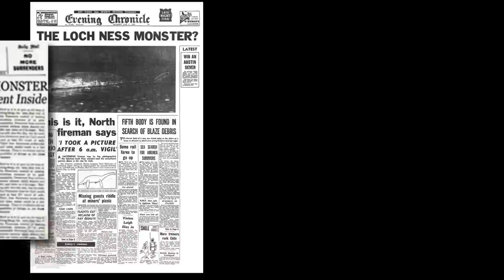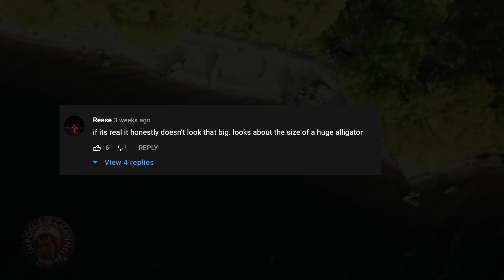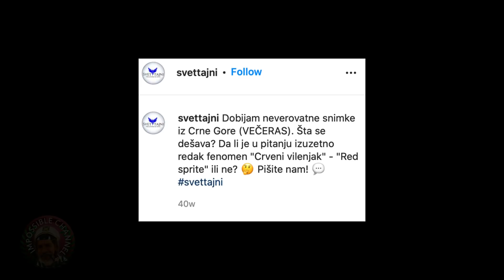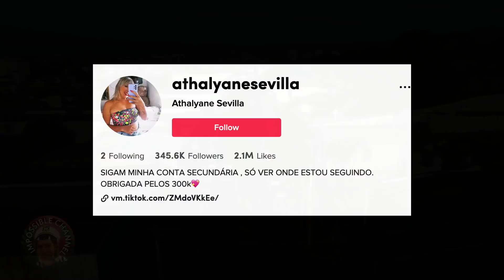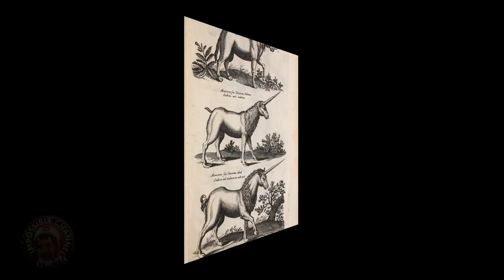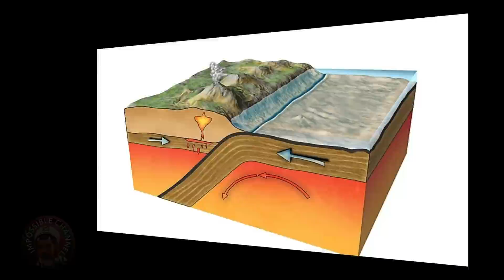Unexplained SIGHTINGS You WON'T Wanna Watch Before Bedtime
Every year there are around six thousand sightings of strange and unexplained objects. This is just in some regions , imagine how many sightings there are in total. This is why I decided to do a compilation of Unexplained Sightings you won't wanna watch before bedtime. Are you ready ?

Loch Ness sighting : Richard Outdoors is a YouTube channel that shows us a normal life where he captures amazing moments in the woods fishing with his friends and camping. One day they decided to go camping in the Loch Ness region and it was when they decided to do a drone fly by that something mysterious was caught on tape.
Mysterious sightings : there are several phenomena that are eye catching and one of them is Red Sprites. This is what people at first thought they had captured on camera after a family dinner, the sky lit up red and started pulsating, but it wasn't Red Sprites , so what was it ?
Phenomena in the sky : A couple of months ago several lights were seen, fire-ball like lights in the sky that captured the attention of locals in a small town, what they captured on camera however was something so mysterious that they started questioning if this could be something not of this world. Experts say it's just debris, others believe it might be something else, in this video I analyze what it could be.
Unexplained noises : One of our subscriber contacted us with an intriguing video of a strange noise he heard at night - however he isn't the only one. What could it be ?

Bigfoot : There are eight hundred thousand drones flying around us per year, so there must be at least a few creepy things they caught on camera right? A creepy encounter in the woods suggests that we have unknown creatures out there, and Sasquatch is the first thing people think about when we focus on strange and unknown things like broken  and bent trees. In this video a YouTuber captures an amazing drone footage that no one can explain.
Paranormal Investigation : A family notices strange activity in their home and decide to investigate, this is when they end up capturing something creepier and one of the scariest things ever, on camera. This and much more. Welcome to the impossible channel where I analyze the most mysterious and creepy videos for your entertainment. I upload 2 videos a week so expect more of the strange and mind blowing things on the internet.